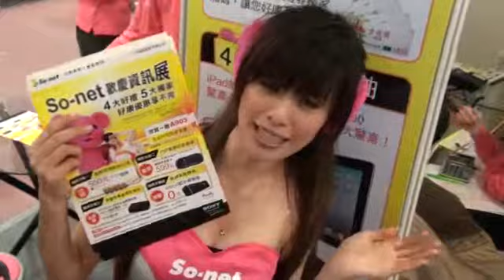資訊展正妹 快樂光少女(方婕)